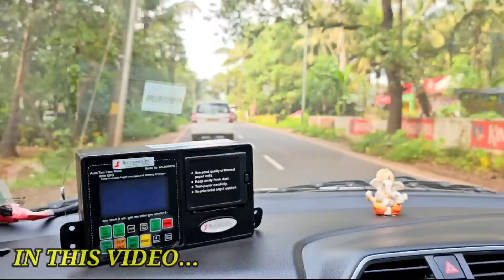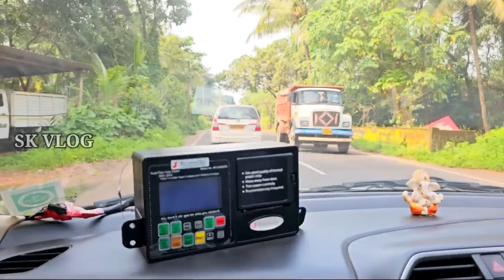ஹிந்தி 😱 இந்த நாளை வாழ்க்கைல மறக்க மாட்டோம் | Tamil | SK VLOG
srilankantamilpointoedrovlog ஹிந்தி 😱 இந்த நாளை வாழ்க்கைல மறக்க மாட்டோம் | Tamil | SK VLOG

goa